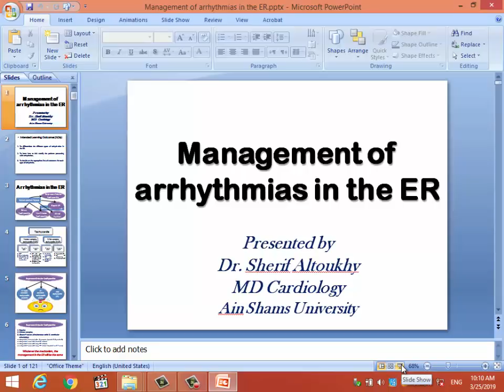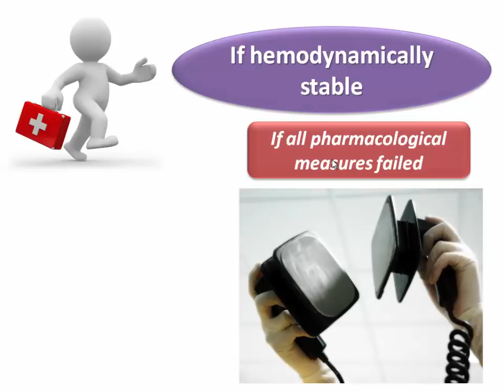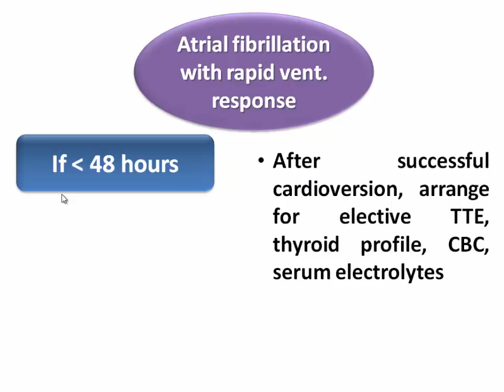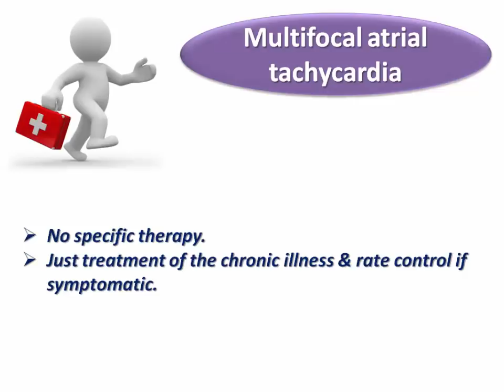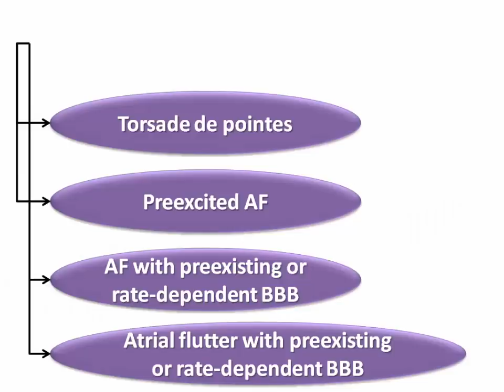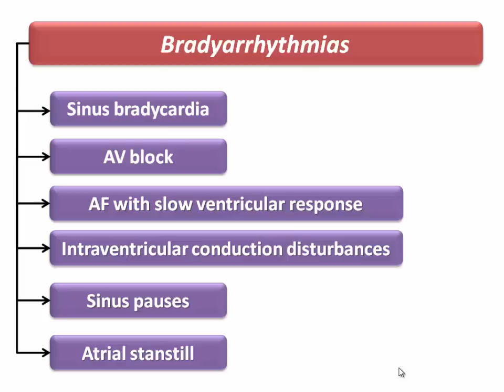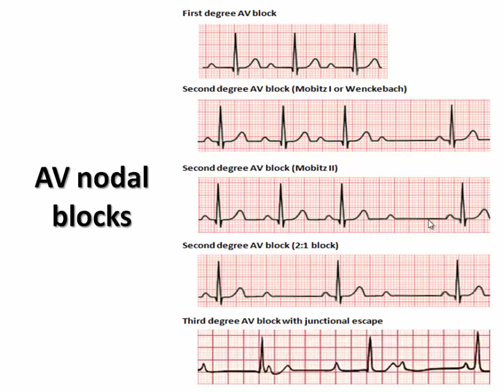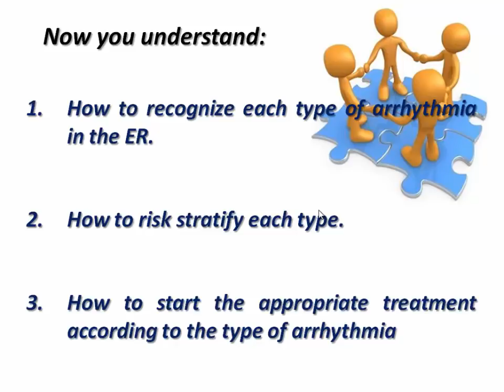Management of arrhythmias in the ER (Dr. Sherif Altoukhy)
Basic Cardiology Course